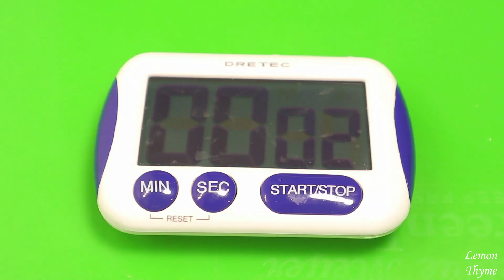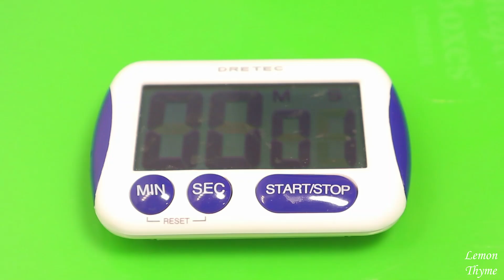Whole Wheat Ciabatta Recipe｜Poolish Ciabatta 통밀 치아바타 만들기｜풀리쉬 치아바타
⭐Ingredient⭐

*Poolish*
50g of whole wheat flour, 50g of bread flour, 120g of water, 1g of dried yeast

*Dough*
330g of water, 4g of dried yeast, 10g of salt,
120g of t55 (or bread flour), 150g of bread flour, 230g of whole wheat flour, 50g of olive oil

*Additional Flour*
about 30g of bread flour, about 30g of whole wheat flour

[Baking Time]
230℃ 30 min

⭐재료⭐

*풀리쉬*
통밀가루 50g, 강력분 50g, 물 120g, 드라이 이스트 1g

*반죽*
물 330g, 드라이 이스트 4g, 소금 10g,
t55 (또는 강력분) 120g,강력분 150g, 통밀 230g, 올리브 오일 50g

*덧가루*
강력분 30g, 통밀가루 30g

[굽는 시간]
230℃ 30 분

0:00 Intro
0:22 Poolish
0:39 Mixing
1:17 Folding(1st)
1:42 Folding(2nd)
2:15 Folding(3rd)
2:41 Folding(4th)
3:17 Dividing
4:30 Baking
4:53 Cutting
5:35 Storage